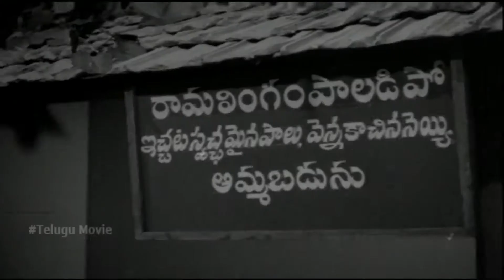Anuradha Movie Comedy | Back To Back Comedy Scenes | Raja Babu | Allu Rama Lingaiah | Rama Prabha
Watch Anuradha Telugu Movie Comedy Scenes Back To Back.

Watch Anuradha Movie / Anuradha Movie Scenes, Directed by P.Chandrashekar Reddy. Starring S.V.Ranga Rao, Krishna, Krishnan Raju, Prabhakar Reddy, Chandra Mohan, Vijaya Nirmala. Music composed by K.V.Mahadevan. Produced by S.V.Prabhakar Reddy.